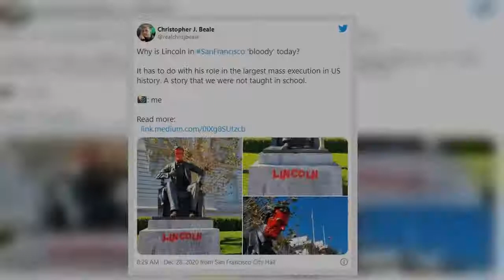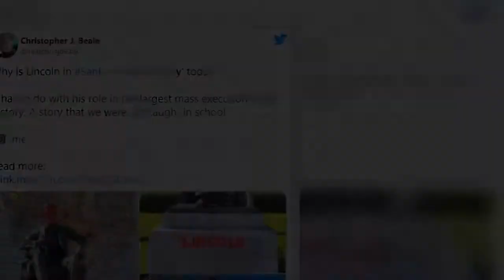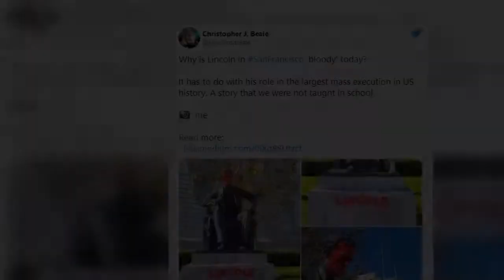Abraham Lincoln Statue Defaced at San Francisco City Hall.